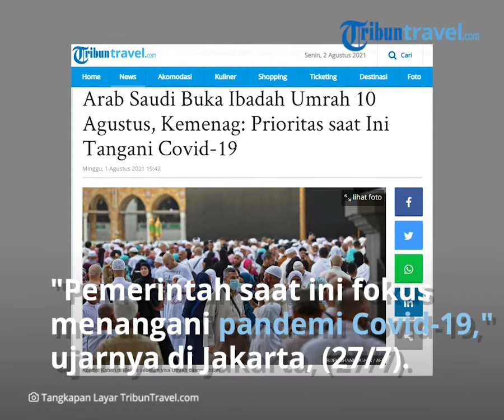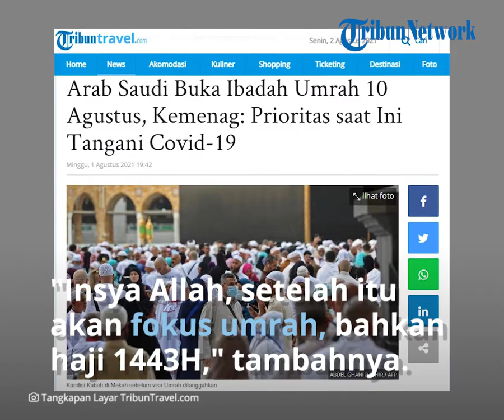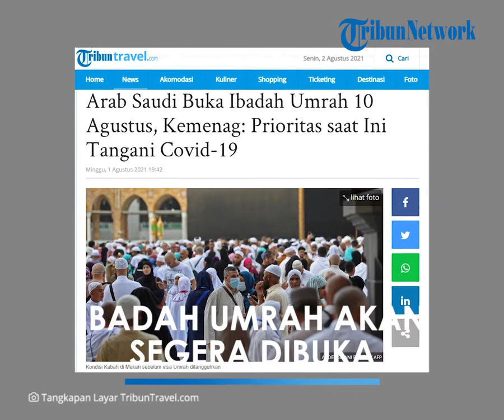Arab Saudi Buka Ibadah Umrah 10 Agustus untuk Indonesia, Kemenag: Prioritas Tangani Covid-19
TRIBUN-VIDEO.COM - Arab Saudi akan membuka penyelenggaraan Ibadah Umrah 1443 H mulai 10 Agustus 2021 mendatang.

Meski demikian, ada sejumlah persyaratan yang ditetapkan bersamaan dengan kondisi pandemi Covid-19 yang masih melanda.

Dalam siaran resmi, Plt Dirjen Penyelenggaraan Haji dan Umrah Kementerian Agama Khoirizi menegaskan bahwa kebijakan penyelenggaran umrah saat ini tidak bisa dilepaskan dari konteks pandemi Covid-19.

Terlebih melihat angka kasus positif harian Covid-19 di Indonesia masih tinggi.

"Pemerintah saat ini fokus menangani pandemi Covid-19. Insya Allah, jika pandemi terkendali itu juga akan berdampak pada proses penyelenggaraan umrah, bahkan haji 1443H," ungkap Khoirizi di Jakarta, Selasa (27/7/2021).

"Kami juga akan terus menjalin komunikasi dengan pihak Saudi, baik melalui perwakilan Indonesia di Riyad dan Jeddah, maupun melalui Dubes Saudi di Jakarta," sambungnya.

Khoirizi mengaku sudah mengetahui adanya edaran dari Arab Saudi berikut sejumlah persyaratan yang ditetapkan.
Menurutnya, Kemenag dalam waktu dekat akan membahas edaran tersebut dengan Kemenkes, Kemenlu, Satgas Pencegahan Covid, Kemenhub, dan juga asosiasi Penyelenggara Perjalanan Ibadah Umrah (PPIU).

"Edaran Saudi akan kita bahas bersama dengan para pihak agar ada pemahaman yang sama, baik yang berkenaan kebijakan penerbangan internasional di Saudi, maupun yang terkait langsung dengan kebijakan penyelenggaraan umrah," jelasnya.

Khoirizi menilai, kesepahaman para pihak penting, agar bisa dirumuskan langkah yang efektif, solutif, realistis dan kontekstual.

Selain membahas edaran Saudi, rapat bersama para pihak juga akan membahas sejumlah hal.

Di antaranya menyusun skema vaksinasi dan booster, serta skema pemeriksaan PCR jemaah umrah.

Ini sebagai antisipasi agar tidak terjadi kasus ada jemaah negatif Covid saat PCR di Indonesia, lalu positif saat PCR di Saudi.

"Skema-skema ini akan kita bahas sebagai bagian persiapan, meski fokus saat ini adalah mengatasi pandemi di Tanah Air," kata Khoirizi.

"Semoga Herd Immunity di Indonesia juga segera terwujud," sambungnya.

Khoirizi menambahkan, pihaknya akan membentuk tim bersama lintas kementerian dan lembaga negara, termasuk juga asosiasi PPIU, dalam rangka mempersiapkan penyelenggaraan umrah 1443H.

Ia mengungkapkan, Pemerintah terus berusaha untuk menekan angka penyebaran dan penularan Covid-19 di tanah air dengan bermacam upaya, antara lain mempercepat proses vaksinasi.

Hal ini juga harus diimbangi dengan peran serta masyarakat dan semua pihak untuk mendukung regulasi yang diterapkan.

"Mari patuhi protokol kesehatanndan disiplin 5M sebagai ikhitiar memutus mata rantai penularan virus ini," tandasnya.

Artikel ini telah tayang di TribunTravel.com dengan judul Arab Saudi Buka Ibadah Umrah 10 Agustus, Kemenag: Prioritas saat Ini Tangani Covid-19,